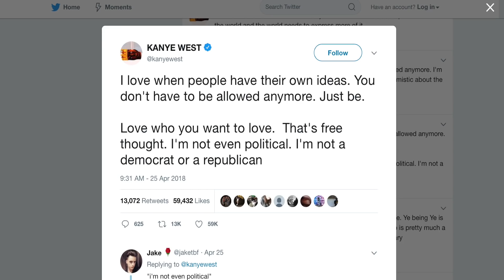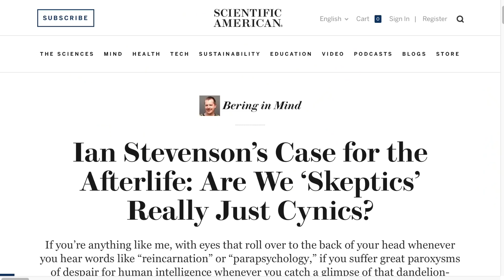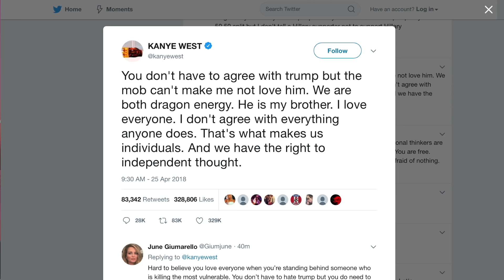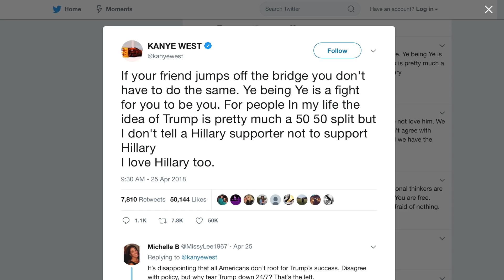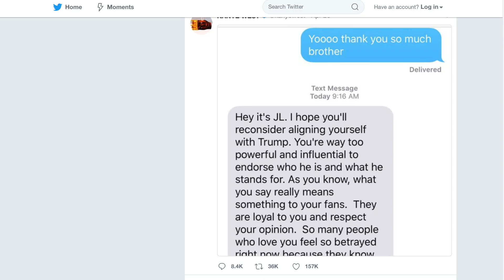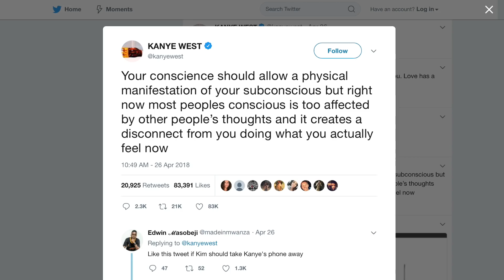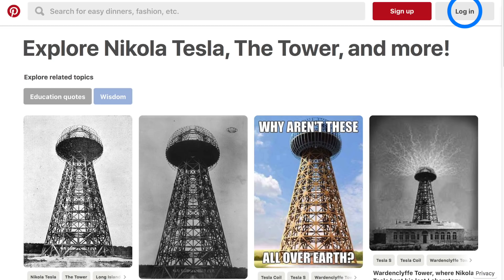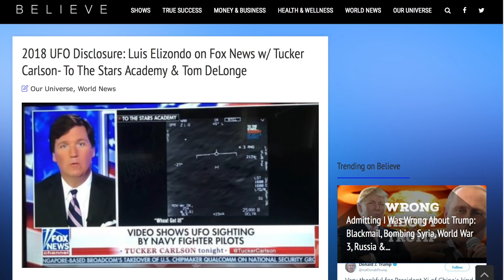Love Wins! Kanye West, President Trump, Kim Kardashian & Hillary Clinton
In this Clip from our show Believe: Love Wins! Kanye West, President Donald Trump, Kim Kardashian & Hillary Clinton

Hosted by: Nicholas Upchurch